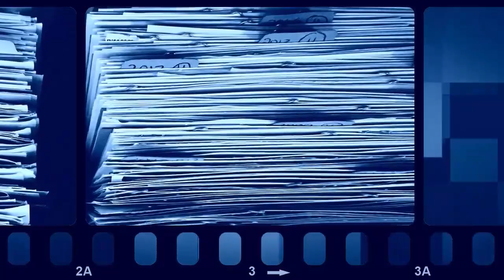🎙PuntoNoticias | Sebastián Palacios | Veto total al Código de la Salud